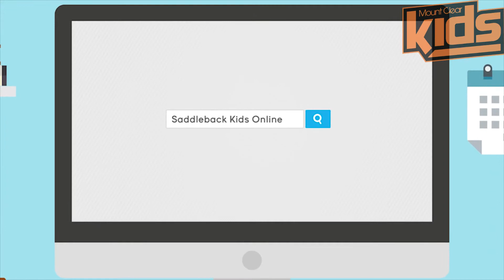20200809 Parables Lesson 2 Saddleback Kids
Jesus often used Parables to teach us how to live.